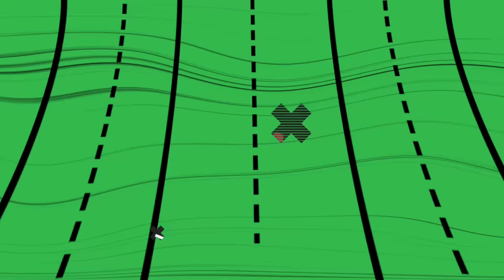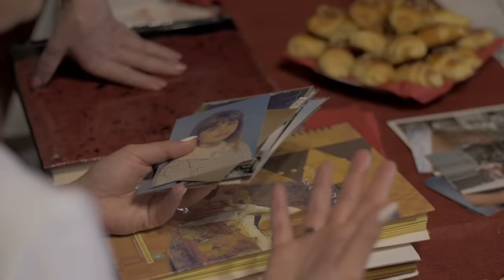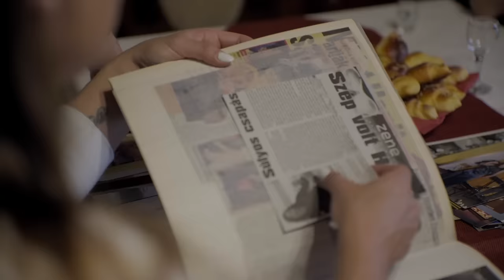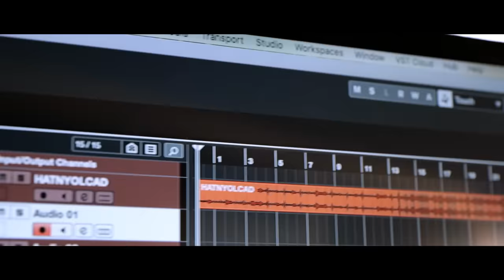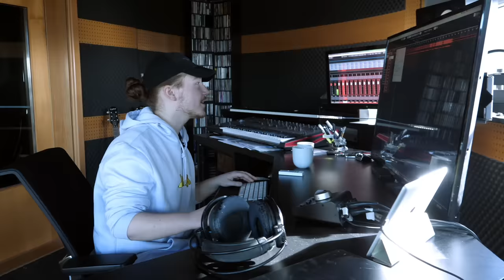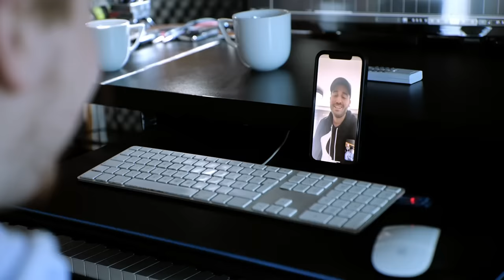AZ ÉN UTAM - Dér Heni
Egy vajdasági kisfaluból Magyarországra.  Dér Heni 16 évesen egy pillanat alatt robbant be a  Megasztárral, és a népszerűsége a mai napig töretlen. A 16 éves kislányból profi éneksnő és csaladanya lett. Hogyan próbált tiniként talpon maradni Budapesten, kinek a leghálásabb a Megasztárból, honnan indult és hová tart. Dér Heni útja, most a Creator TV-n.